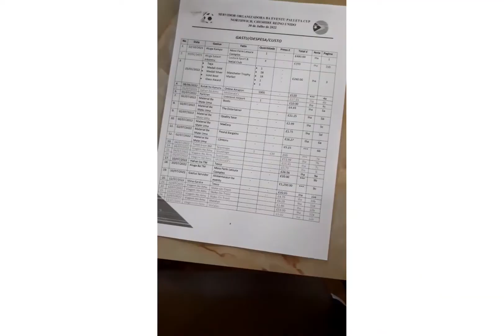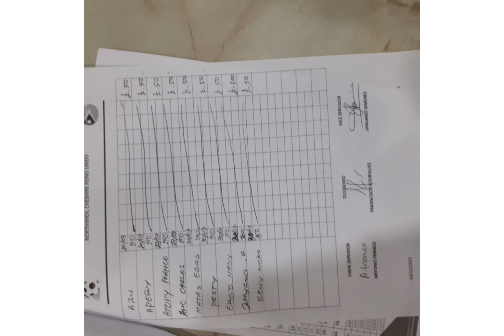Liedson family Vlog 41,Fc palleta nian sorumuto ba dala ikus nian.